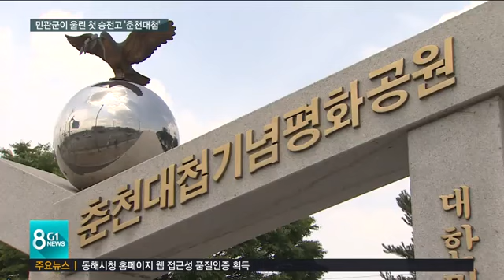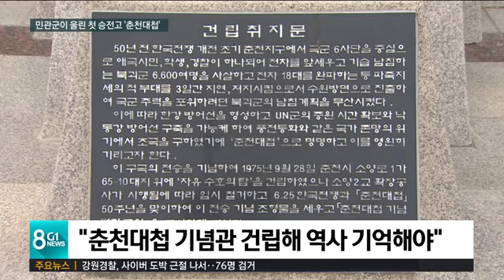[G1뉴스] 한국전쟁 첫 승전고 '춘천대첩'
한국전쟁 발발 70주년 G1 기획보도 '전쟁유적지를 평화지대로' 네번째 순서입니다.

 오늘은 한국전쟁 당시 가장 먼저 국군의 승전고가 울려 퍼진 춘천입니다.

 춘천대첩은 낙동강전투, 인천상륙작전과 함께 한국전쟁 3대 대첩으로 꼽힐 정도로 의미가 크지만,
 우리 역사나 기억 속에 그만큼 남아 있지는 못한 것 같습니다.

 온몸으로 대한민국을 지켜낸 춘천시민들과 참전용사들의 희생정신을 기리기 위해, 기념관을 건립하자는 주장이 힘을 얻고 있습니다.